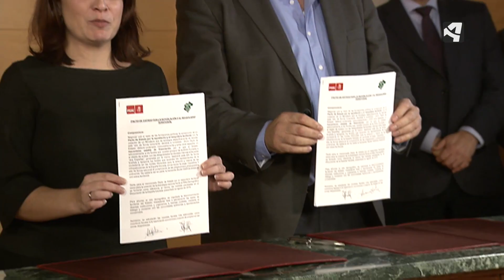APOYOS A PEDRO SÁNCHEZ